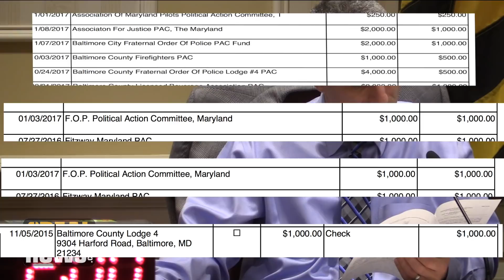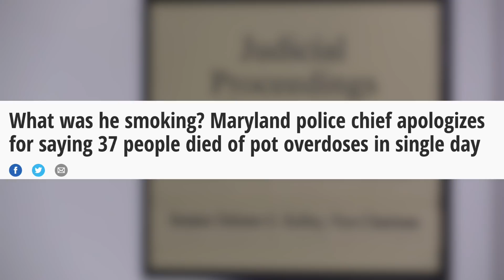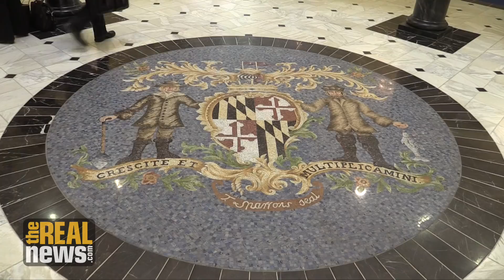Are Police Reform Efforts Doomed to Fail?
As massive corruption scandals continue to plague the Baltimore Police Department, lawmakers and criminal justice advocates are pushing for change--but even their more modest reform proposals fail to gain traction in the state Senate